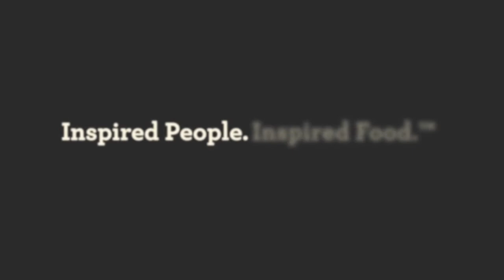Cooking & Culture Dumplings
Chef Chris Cheung cooks dumplings and explores diversity through food culture with Hormel Foods.